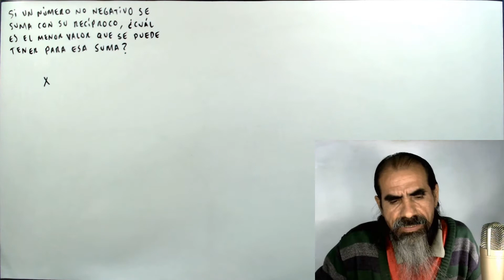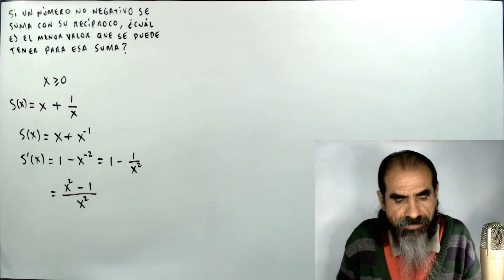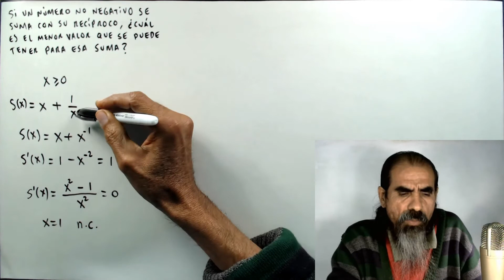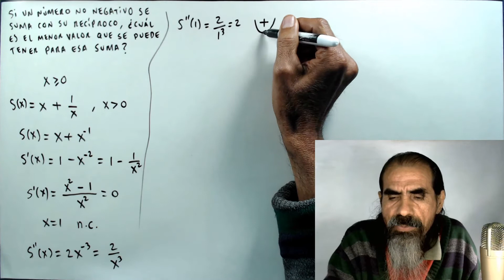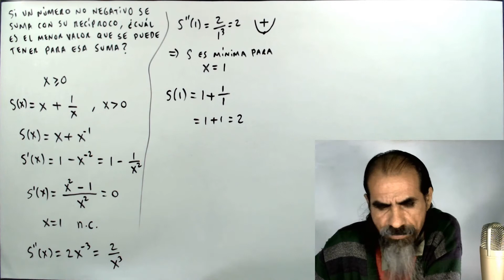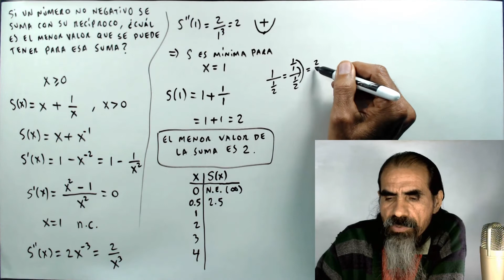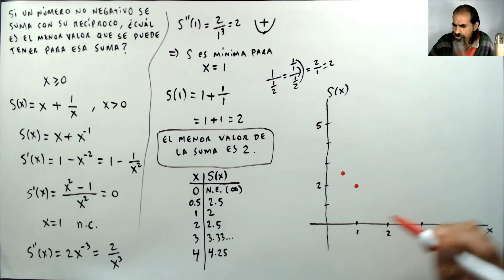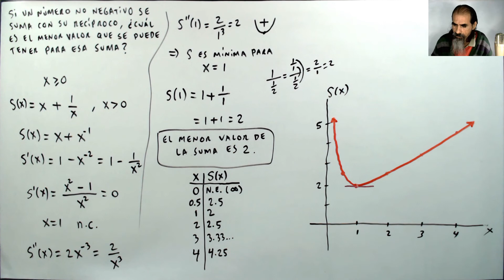problemas de aplicacion de maximos y minimos clase 8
Si un número no negativo se suma con su recíproco, ¿cuál es el menor valor que se puede tener para esa suma?